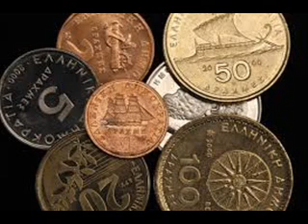Mejora Fitch la calificación crediticia de Grecia